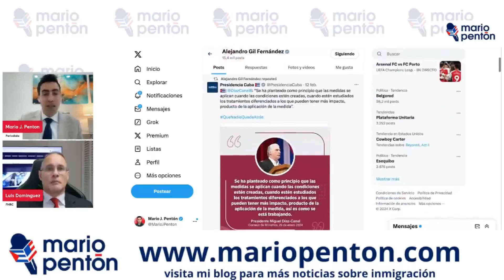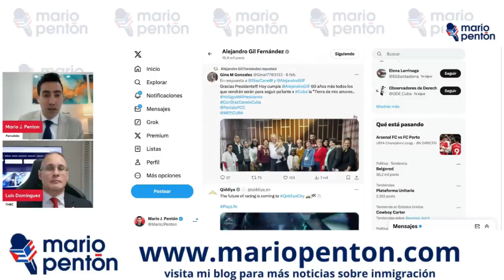Esposa de Gil también está detenida y su hija incomunicada, asegura la familia.